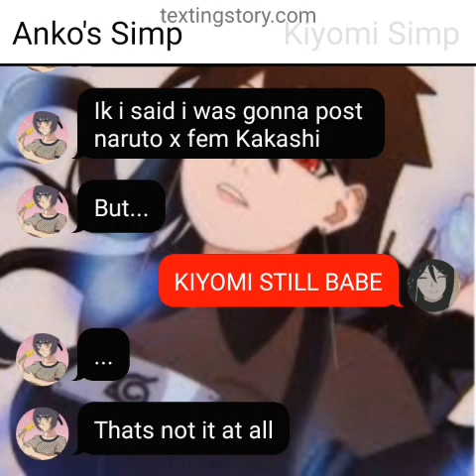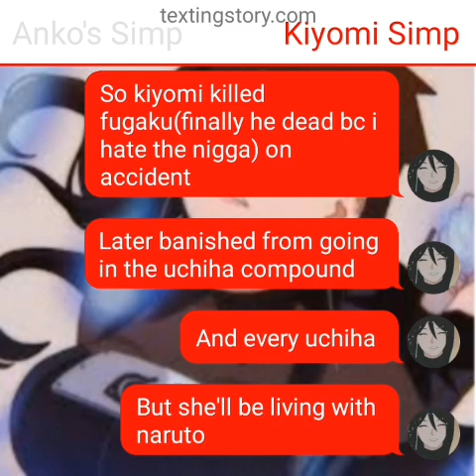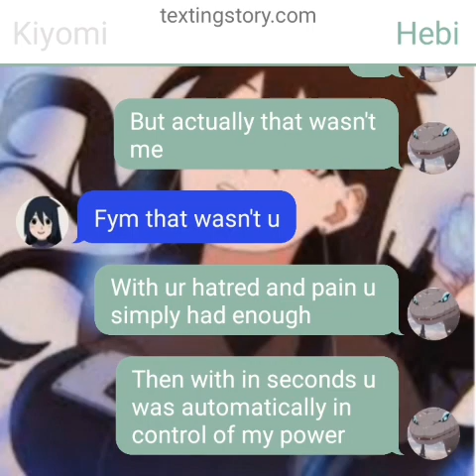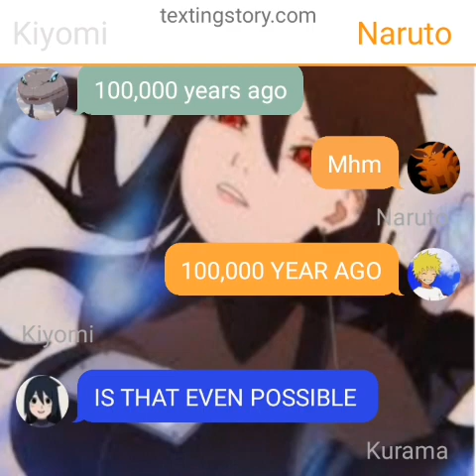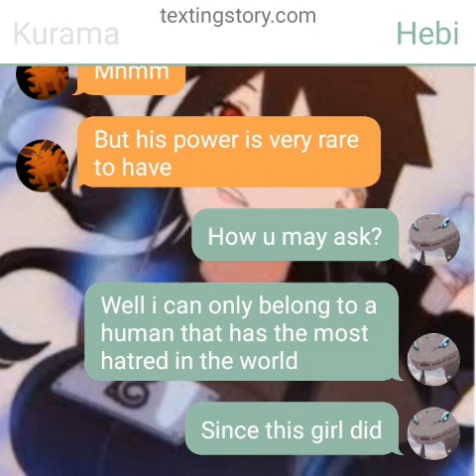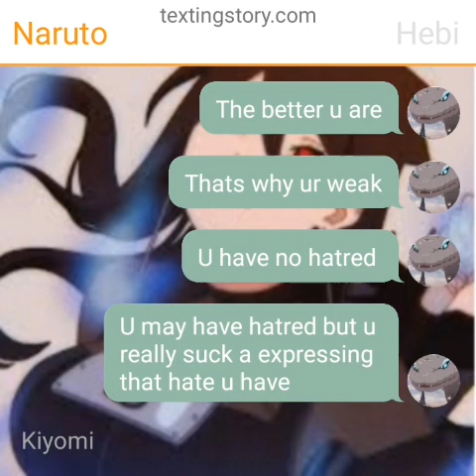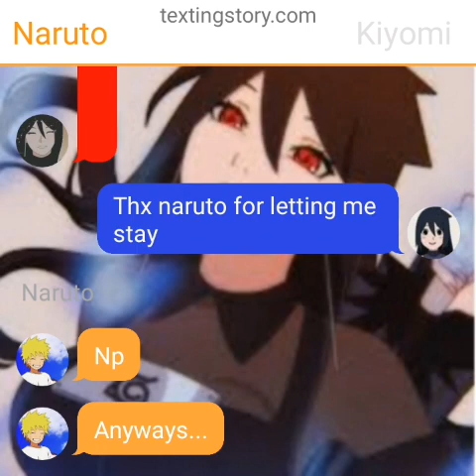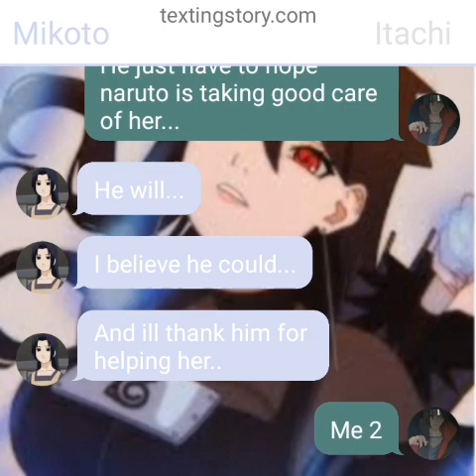50 sub special pt.4(naruto x kiyomi the rogue ninjas)